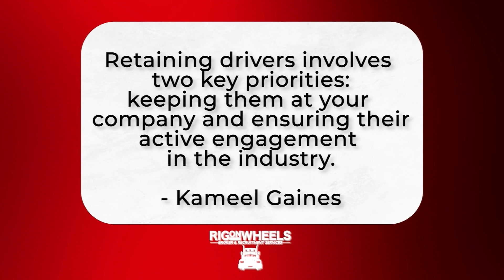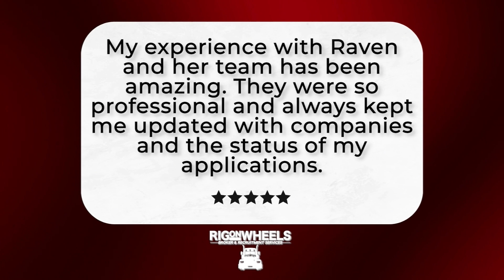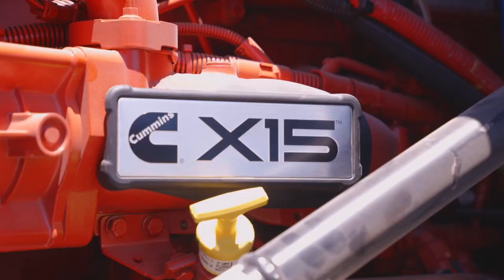Challenges and Optimism in the Trucking Industry: 2024!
Join Kameel Gaines CEO of Rig On Wheels & Robert Pierson From MVT as we delve into the challenges & optimism in the trucking industry in 2024. Discover the challenges and opportunities that shape the future of trucking, exploring key trends, hurdles, and the optimistic outlook within the industry. Learn about the critical role of safety teams, route planning, and preventative maintenance in driver success. Discover how swift breakdown response and strategic fuel stops prioritize driver safety. Uncover the advanced features of International LT trucks, ensuring comfort, safety, and efficiency for drivers on the road

What's in store for truck drivers in 2024?

Trucking industry experts break down challenges like the recession but offer optimism.

Learn tips for CDL drivers and recruiters to thrive in the years ahead.

COMPETING WITH GIANTS: A Small Trucking Company's Guide to Winning Professional Drivers
TIMESTAMPS

00:00 Introduction
02:17 Industry News Segment: Diesel Prices Update, Trucking Industry Facing Financial Challenges
05:44 Collaboration and Teamwork Segment: Leadership is Crucial
11:11 Discussing Article from Fox Business & What are the Trainings Plans of MVT to help Transition & More
32:11 Hot Jobs Segment: Jobs in Division 329 at Texas & Oklahoma
39:10 MVT's Fuel Efficiency Program to Win a New Car Every Quarter
48:03 Q & A Segment With Robert Pierson & Kayla

Rig On Wheels is a freight broker and recruitment agency that assists Truck Driving Companies in reducing turnover risk and securing the cultural environment.

By understanding the core values and intrinsic needs of the truck driver companies, we are able to identify truck drivers who will be a good fit, and we pride ourselves on not wasting your time with candidates who don't meet your requirements.

We specialize in placing drivers with companies whom they respect, who value them as individuals, and who will look after them now and into the future.

Our Services

🚛 Truck Driver Recruitments
📈 Truck Driver Retention Consultations
🚛 Driver Development
⌛ SAP Driver & Hiring Consultations
⌛ Felon Hiring Consultations

Come back often to see our latest uploads! We post new videos at least once a week and share hot jobs whenever we find them. Enjoy your time here!.​​